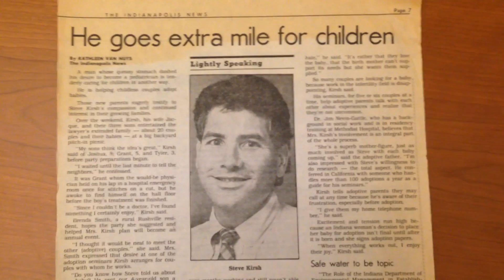Camp Thunderbird Video Contest Submission - Steven Kirsh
Steven Kirsh attended Camp Thunderbird for Boys, in northern Minnesota, when he was a child.  This video is his submission for a recent video contest that asked Camp Thunderbird Alumni to create a short video stating why they loved going to camp and what experience stuck with them the most from their days at camp.  Steve points out that camp played a large part in shaping him into the caring adoption professional he is today.